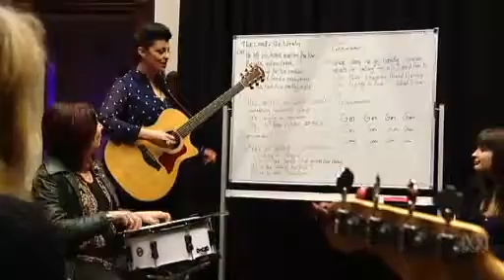Big names give back to Melbournes music community ABC News Australian Broadcasting Corporation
Aardvark is an Australian not for profit organisation providing unique music programs for young people with chronic illness since 2007.